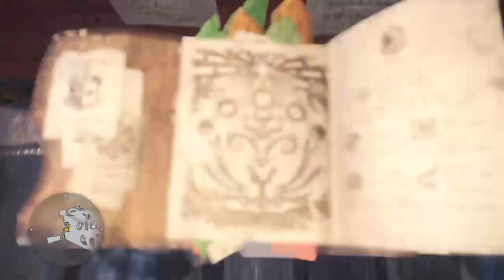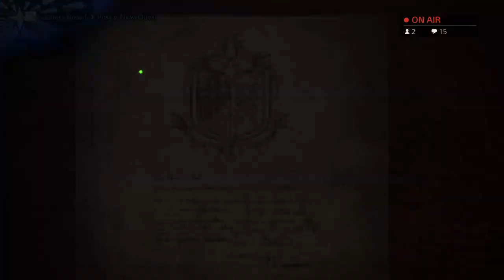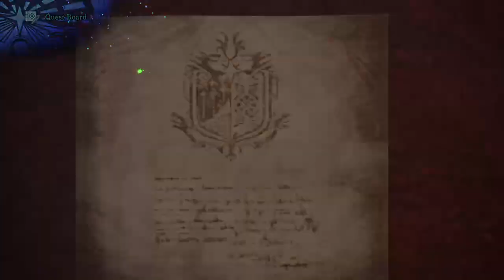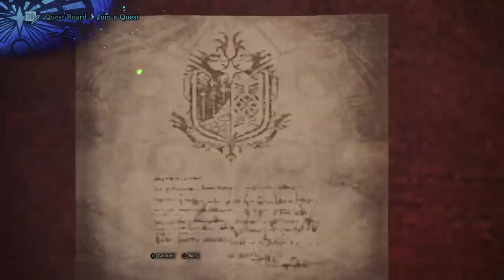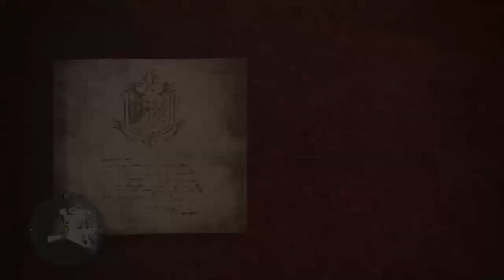He's just a Bebe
Making new friends.